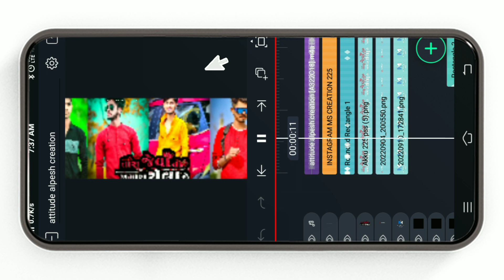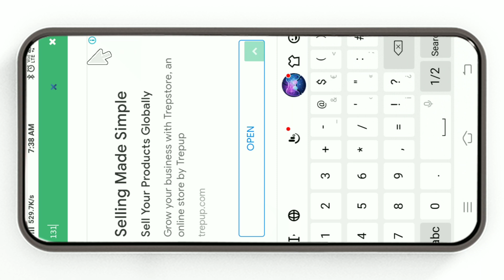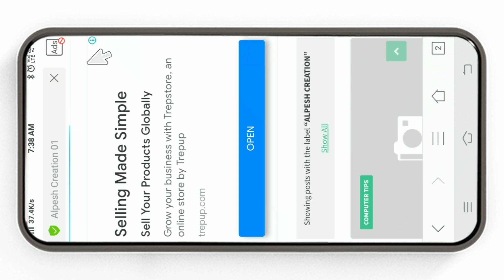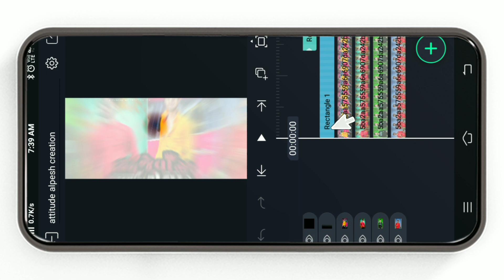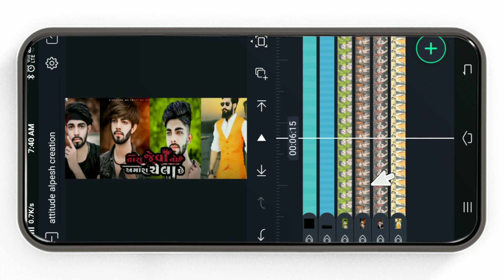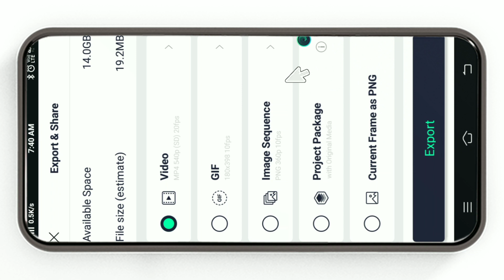તારી જેવા ચેલા છે👿trending new gujarati Attitude video editing alight motion editing alpesh creation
‼️( ફુલ પ્રોજેક્ટ 👇) ‼️
    🔶  Project  131👇

🔶Channel Keywords
alpesh creation
video editing
alight motion
alight motion Gujarati sad statusediting
alight motion Gujarati song status editing
alight motion Gujarati timli status editing
alight Motion Status Video editing gujarati timli
gujarati status editing
gujrati stutas video editing
photo se status video kaise banate hai
video editing gujarati timli
aadivasi status video editing
aadivasi whatsapp status video editing

HasTeg✅🖇️

birthday-video
00:15 intro
00:16 Starting
01:00 Demo
01:46 Editing Started
02:05 Project Download